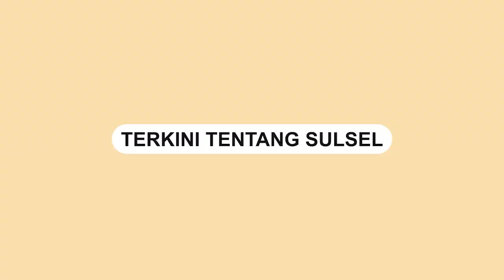Presiden Jokowi Disuntik Booster Dosis Kedua Pakai Vaksin 100% Buatan Dalam Negeri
SULSELSATU.com - Presiden Joko Widodo disuntik vaksin IndoVac pada Kamis (24/11/2022).

Penyuntikan vaksin IndoVac dilakukan di Istana Kepresidenan Bogor, Jawa Barat.

Vaksin IndoVac ini merupakan produksi dalam negeri yang dibuat oleh PT Bio Farma.

Sejumlah pejabat turut hadir dalam kegiatan tersebut, di antaranya Menkes Budi Gunadi Sadikin, Menteri Sekretaris Negara Pratikno, dan Menteri PUPR Basuki Hadimuljono.

Video terkini dan terbaru..